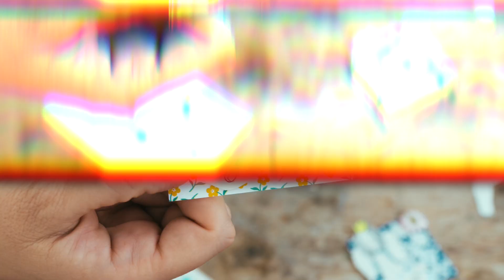We Connect Arts and Crafts Workshop - Episode 4